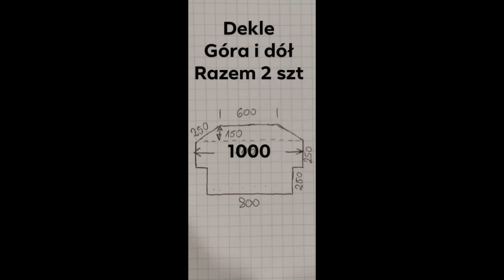Agata przyjechała ważyć 🤣 Efekt końcowy i prezentacja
Cześć w dzisiejszym odcinku prezentacja mojego obciążnika 🔥 Agata przyjechała ważyć